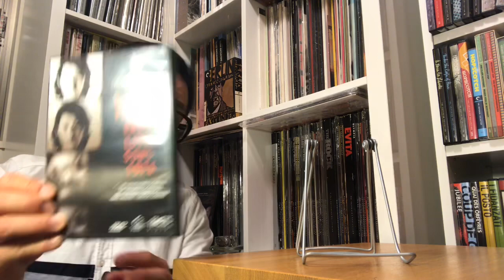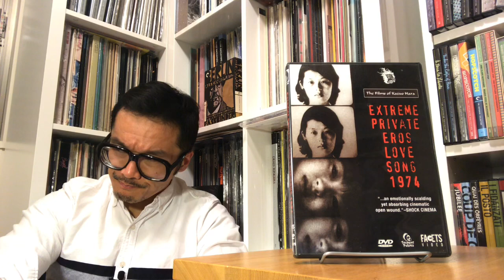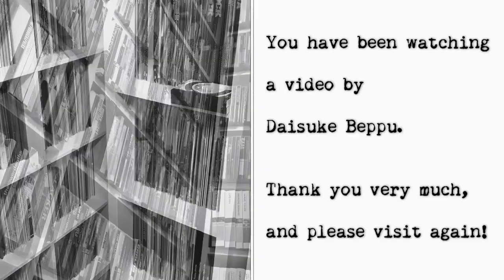The Films of Kazuo Hara: EXTREME PRIVATE EROS: LOVE SONG 1974 (1974)